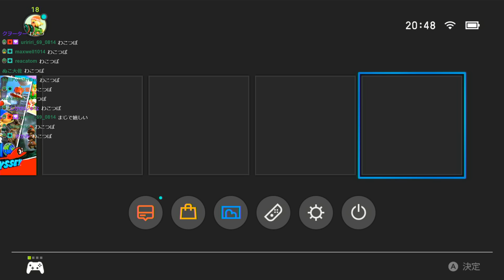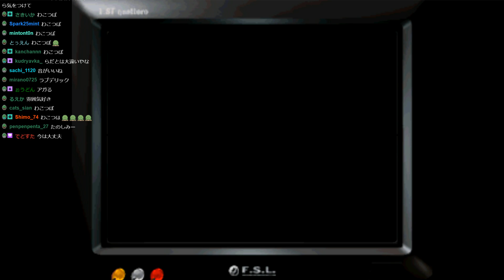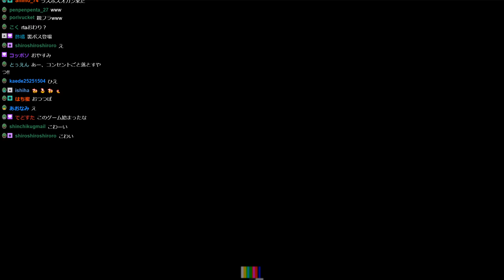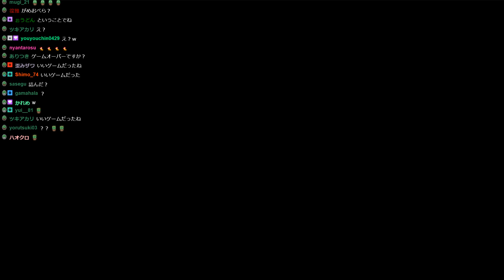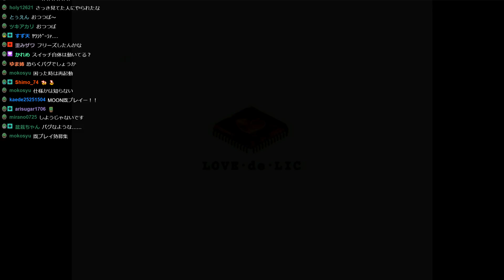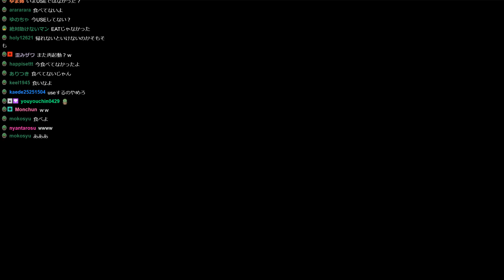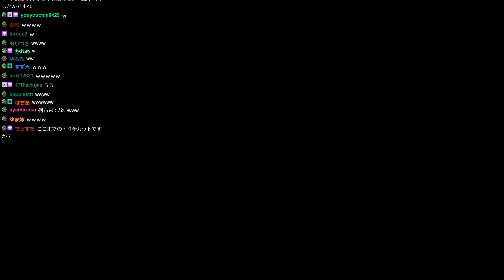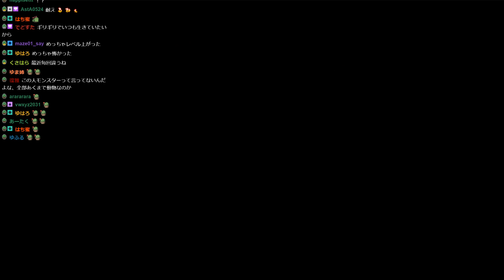伝説のアンチRPGを往く #1【moon】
2019年10月10日のmoon配信のアーカイブです。